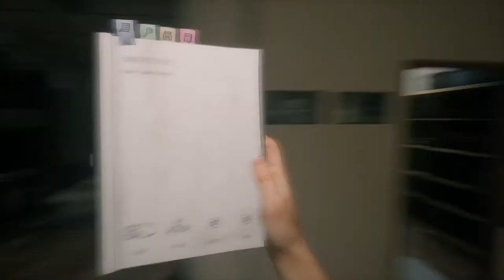THIS GAME GIVES YOU ANXIETY | Home Sweet Home #2 | SkowlPlays!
Join Skowl as they play the Thai horror game, Home Sweet Home, on another episode of SkowlPlays!